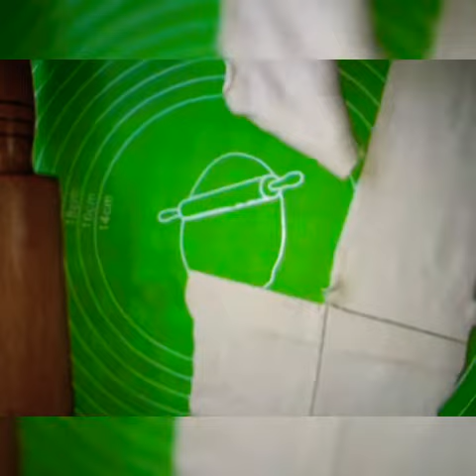Placinte si crenvusti cu foietaj😋😋😋Gustos si repede